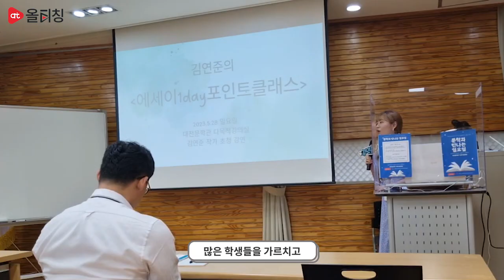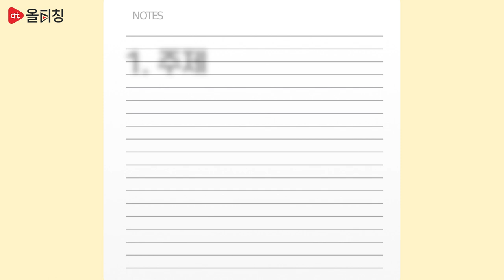[티:리보기] 누구나 쓸 수 있다! 당신도 가능하다! | 쉽고 재밌게 누구나 쓸 수 있는 에세이 | 김연준X올티칭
[쉽고 재밌게 누구나 쓸 수 있는 에세이]바로가기💫

글을 처음 써보는 사람도
에세이에 대해 잘 모르는 사람도
에세이 쓰기 가능하다!